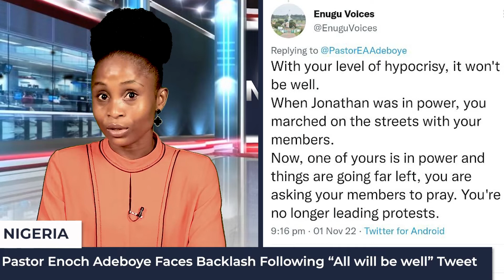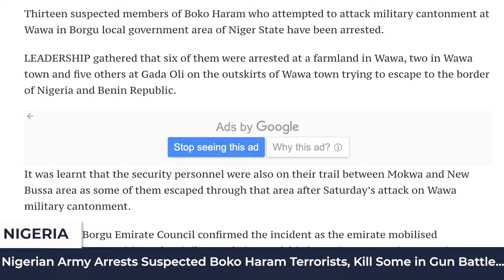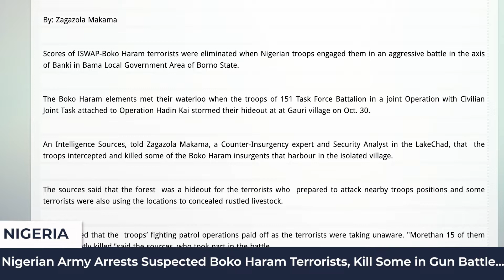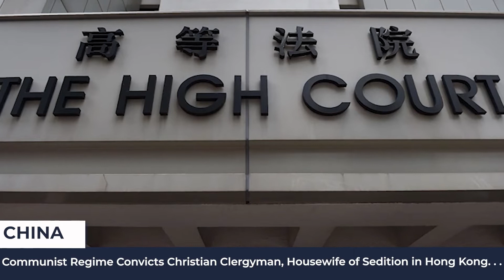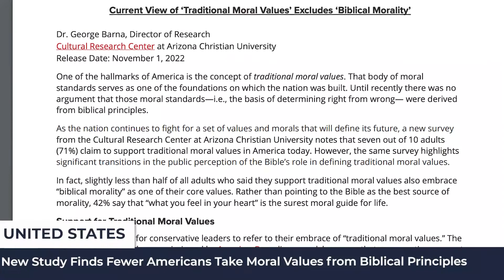Tim Dieppe Says “Having Hindu Prime Minister is a Sign of the Times.”